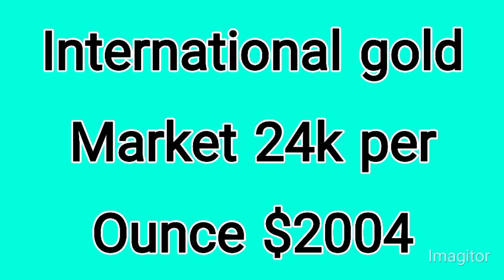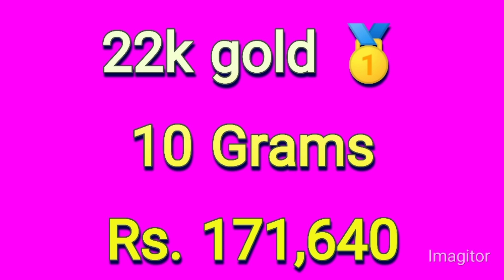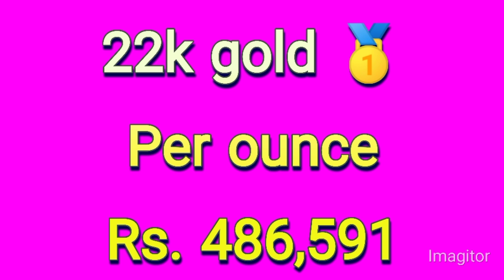Today Currency Rates In Pakistan | Today Dollar Rate In Pakistan | USD to PKR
Dollar rate
Currency rates
Currency rates today in open market
All countries currency rates today in pakistan